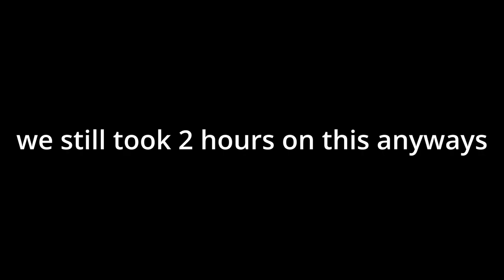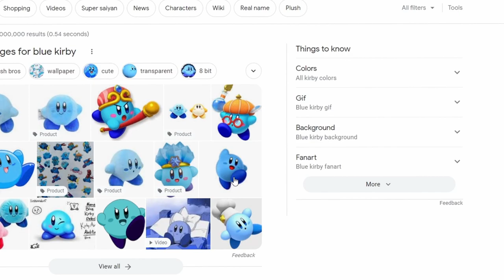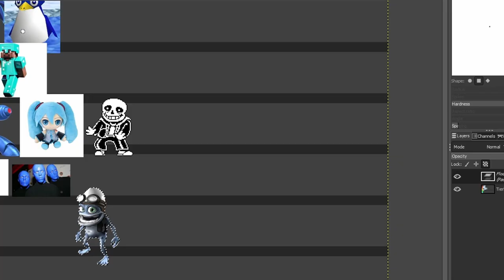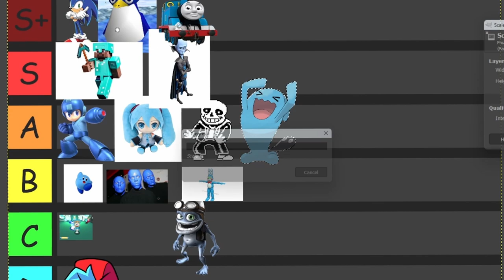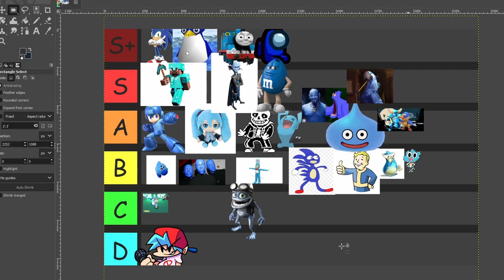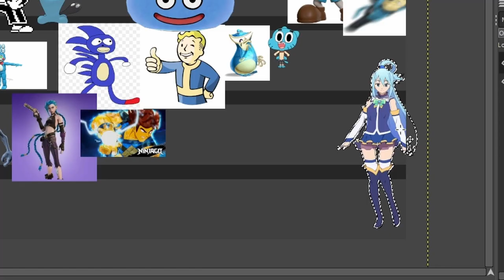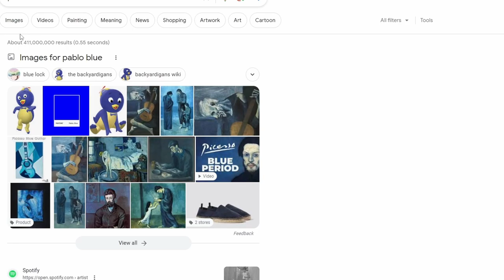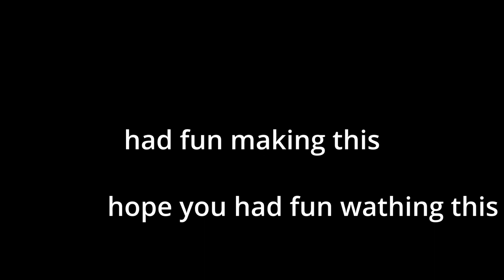The ultimate blue character Tier list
this was fun to do let us know if we should do another one